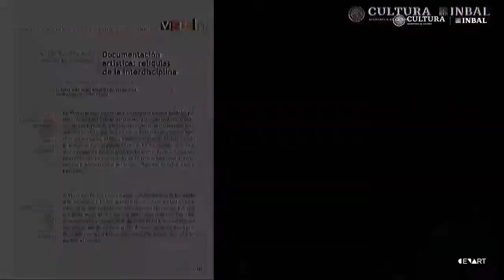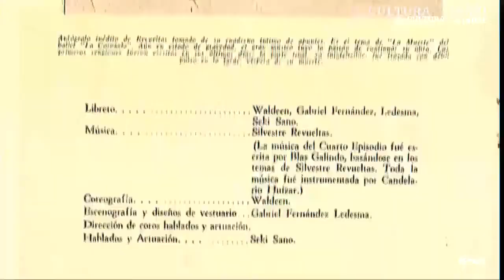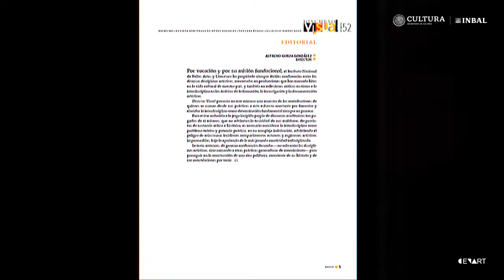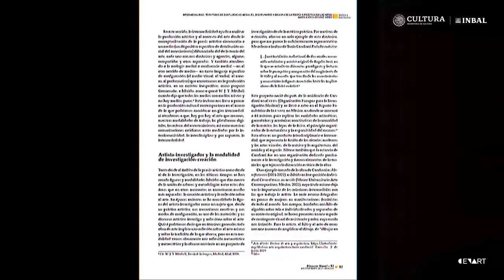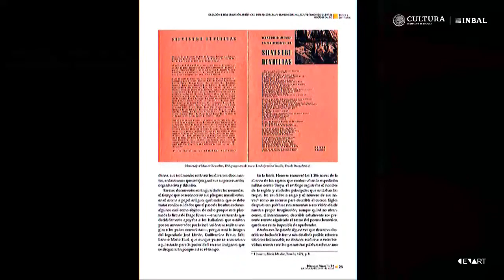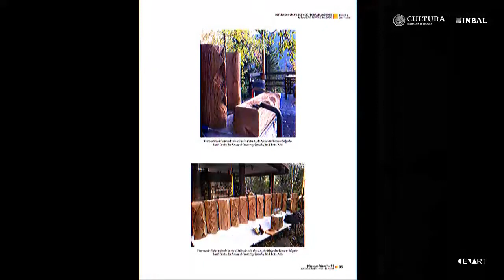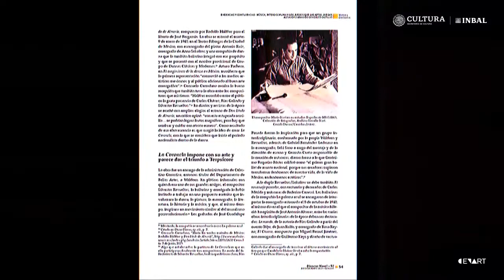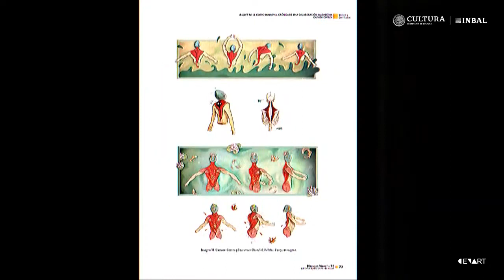Presentación del número 52 de la revista electrónica Discurso visual | Confluencias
Confluencias. Teoría y práctica de la interdisciplina en artes

Discurso Visual revista electrónica. Presentación del número 52 dedicado a la interdisciplina en la investigación y documentación de las artes. Confluencias es el título de este número en el cual se profundiza en el debate y se abordan las perspectivas de la interdisciplina en la investigación, para revelar las interconexiones de los procesos creativos a partir de la reflexión sobre la flexibilidad metodológica.